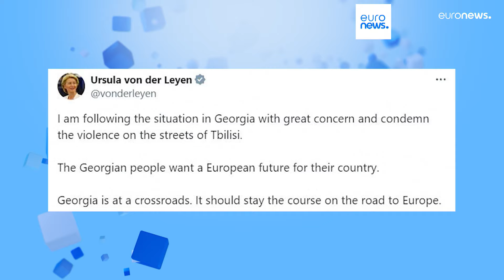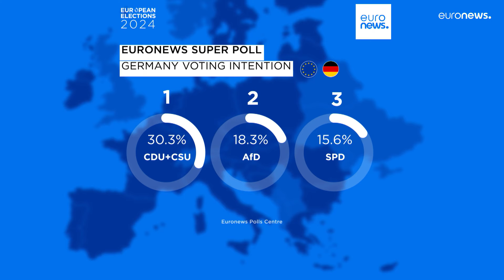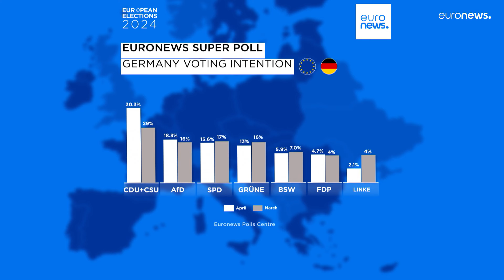Nachrichten des Tages | 2. Mai - Abendausgabe